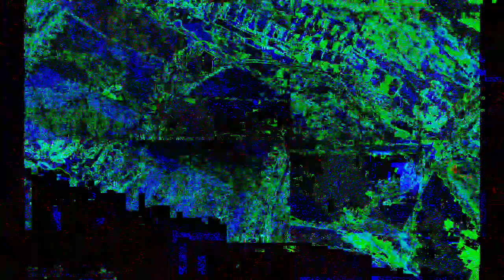[EPILEPSY WARNING] Movie 23 04 16 14h41m41s